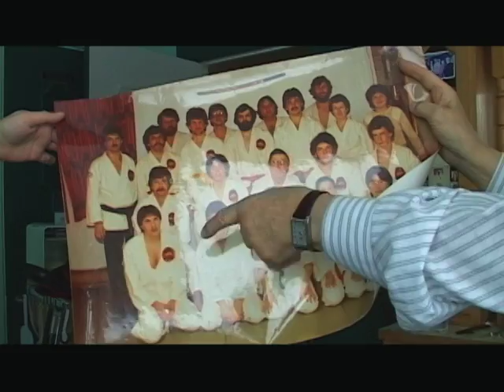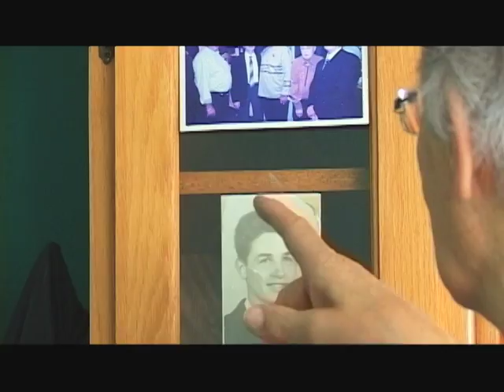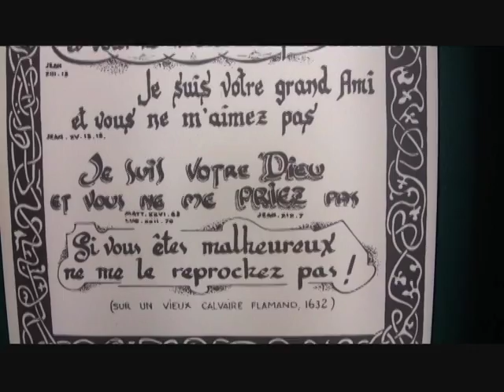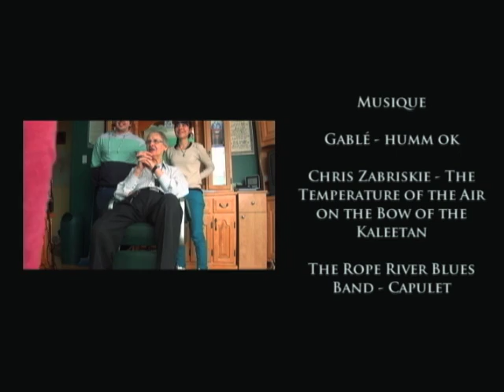Le Barbier de l'Ormière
Cinéma direct réalisé à Québec.